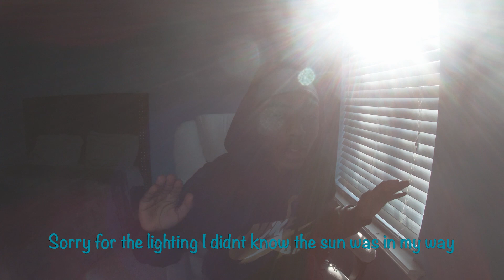My *LIT* 2021 Playlist *SONGS YOU MUST HAVE!!!*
Let me know if y'all want a pt2 to this!!!